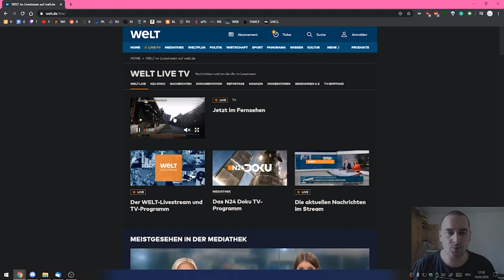SCHLIMM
Welt.de - Live Ticker - 12:30 Uhr - 13:00 Uhr - 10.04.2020